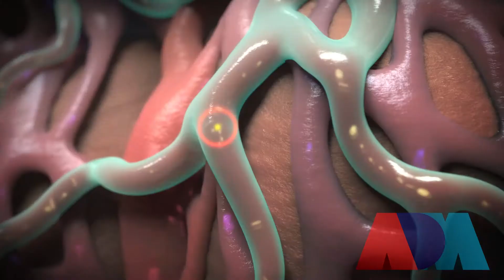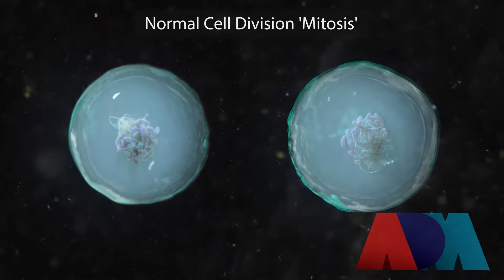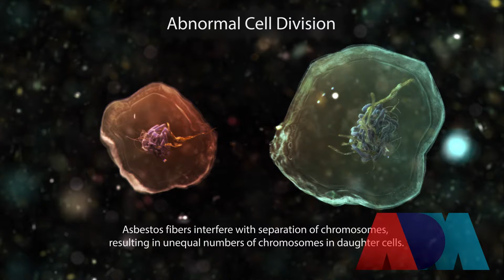ADM - Mesothelioma of Lining of the Lungs